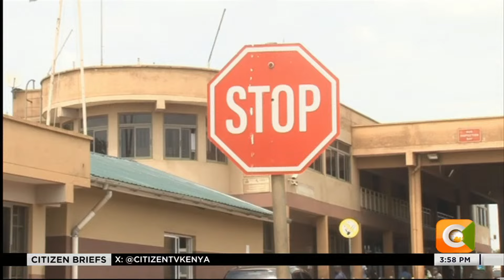Ministry of Health confirms a second case of mpox virus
The Ministry of Health has confirmed a second case of Mpox disease from a truck driver at the Malaba border in Busia County.